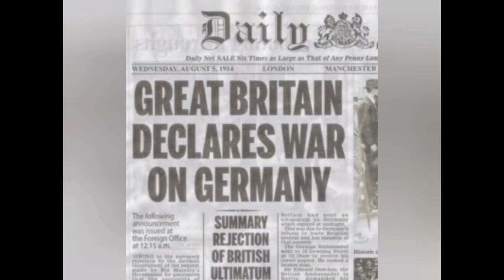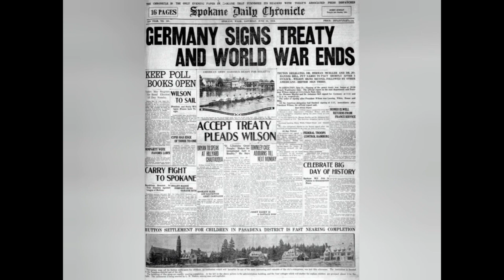A Memorial day story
Today Americans honour their dead on Memorial Day, much as we do on Remembrance Sunday here
Soo jef and I thought we would release a film about 2 very brave women from World War 1